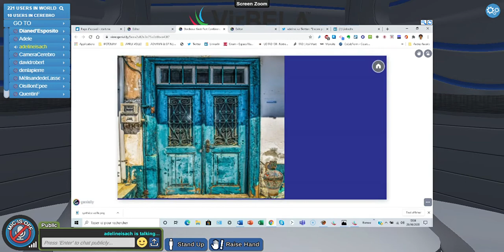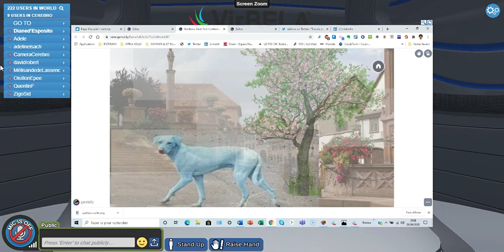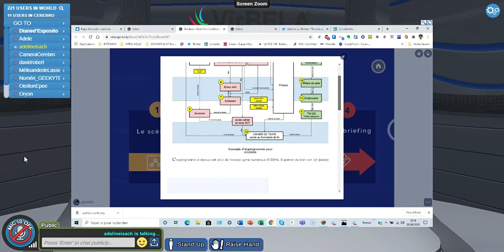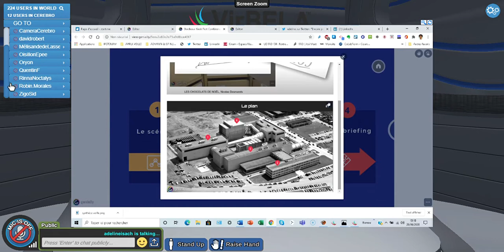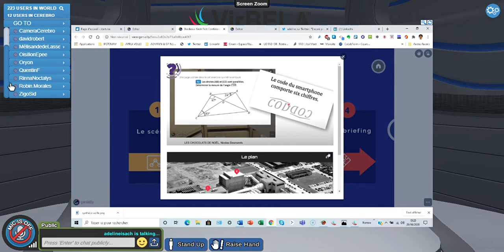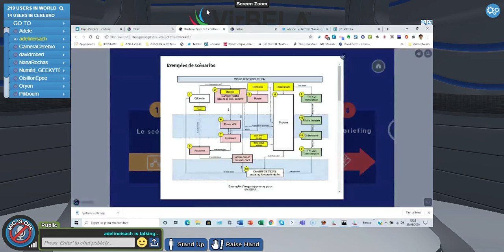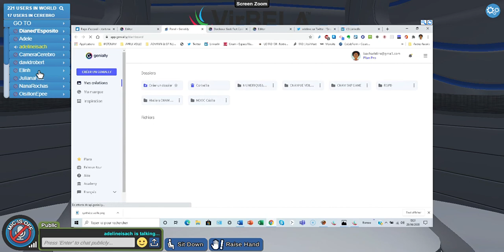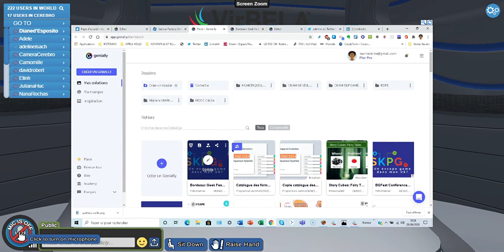Comment créer son escape game ou histoire interactive en ligne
Conférence de Adeline Isach pour le Bordeaux GeekFest 2020 sur la plateforme Virbela